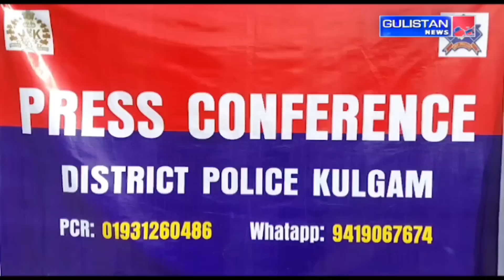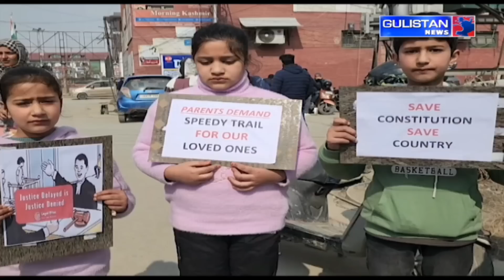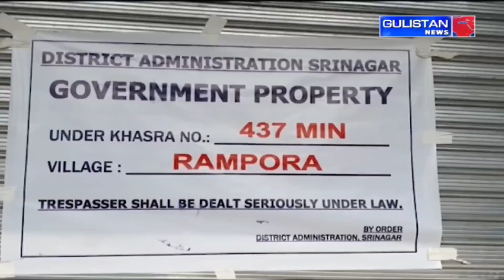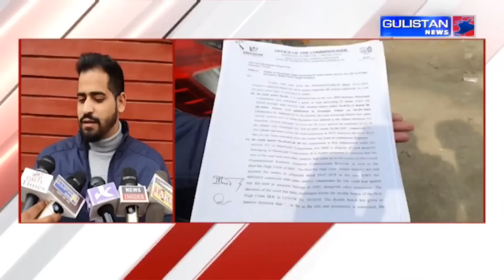KASHMIRI NEWS|| JammuAndKashmir || Gulistan News